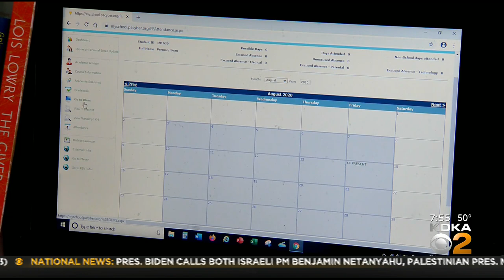Sunday Business Page: Appalachian Regional Commission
KDKA's Jon Delano spoke with Gayle Manchin, the newly sworn-in Federal Co-Chair of the Appalachian Regional Commission, about economic development in the region.